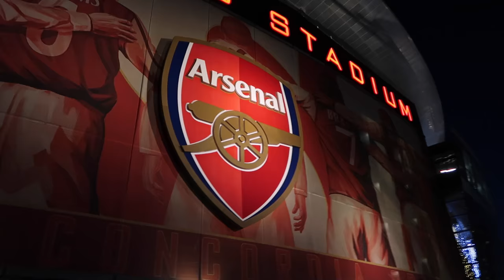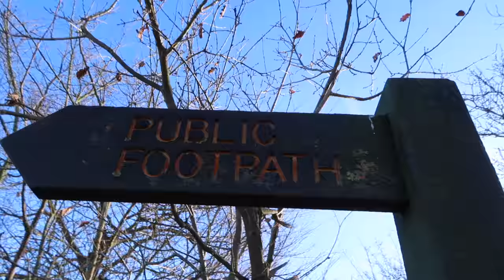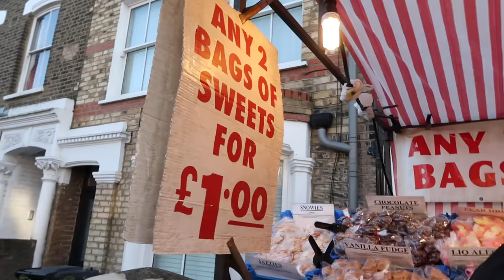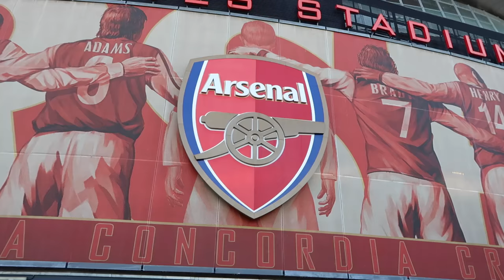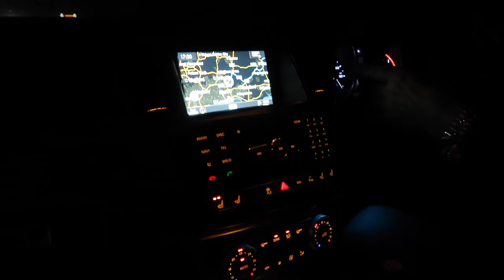Arsenal V West Brom! Boxing day football 2016 ! & my Dalmatian :)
Walk with my boy finn &then off to watch Arsenal win! Great day all round! Filmed on my new camera Canon G7X Mk2

My Thoughts on the game, only briefly but let me know what you thought down below !

Song : Lione - Leave this place Remix